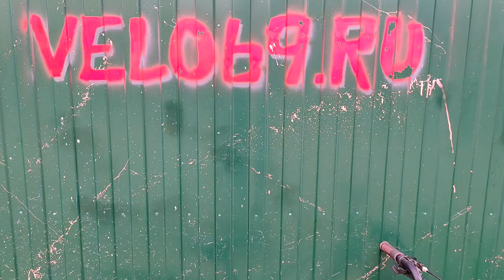STELS MISS 5000 - убитые втулки из-за неправильной сборки в магазине - поможем чем можем